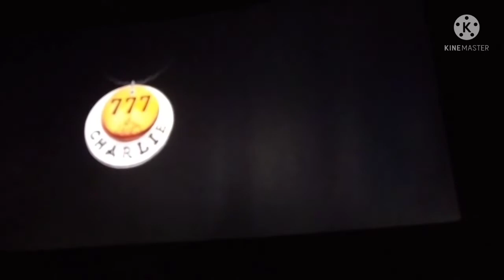daily vlog/ 777charli movie 🍿/my daily routine/ in Kannada